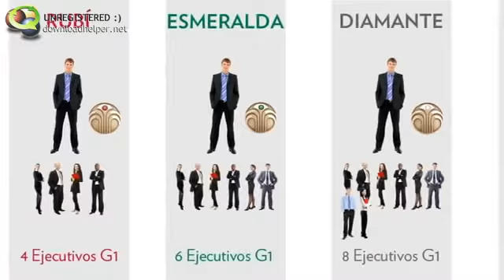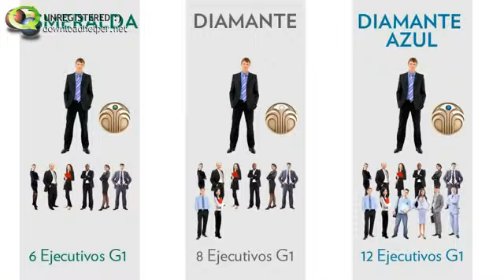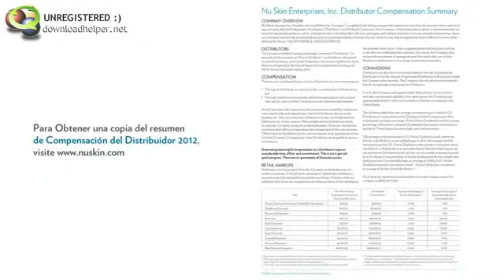Nu Skin Plan de Compensacion (Parte 4) Construyendo su Motor